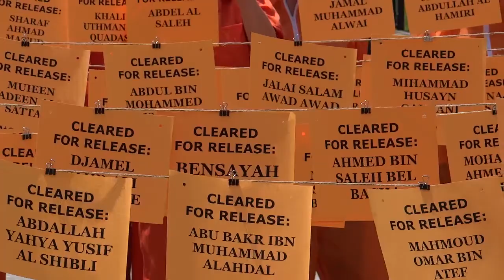Close Gitmo, White House, Khristine Huskey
Christine Huskey began representing detainees in March 2002.
 Don't always believe what they say on Mainstream Media!! why are they still there?
The detainees are on hunger strike due to the fact that they have been cleared for released and have not yet been.
 Are being force fed 2 x a day. Indefinite detention is a form a torture leading to severe physical and psychological damage. Some of the detainees have been held for over a decade!
 haker Aamer  Saudi Arabia  Jan 2002

    Last British resident currently held without charge or trial. Has been described as unofficial spokesman for the prisoners. Alleges that he has been tortured. Cleared for release since 2007.

Said Abasin[12]  Afghanistan

    Kabul taxi driver who was proved innocent and released after over one year of detention.[13]

Yusef Abbas  China

    From the Uighur Muslim minority in western China. Cleared for release but still held. A federal Judge ordered his release in 2008 to the United States but a federal appeals court stayed the order after the government appealed.

Abbasi, Feroz  United Kingdom  —

Adnan Farhan Abd Al Latif[12]  Yemen

    Committed suicide in the camp on September 8, 2012.[14]

Abdallah, Muhamed Hussein  Somalia  —

    Captured in Pakistan in May 2002 and was transferred to Somaliland on November 4, 2008.[15]

Abderrahmane, Slimane Hadj  Denmark  —

    Released
    Announced intention to 'return to the fight'

Abdul Rahman, Wesam[12]  Jordan
Abdulahat, Emam  China  —

    Ethnic Uyghur
    Went through CSRT

Abdulghupur, Hajiakbar  China  —

    Ethnic Uyghur
    Continued detention considered by CSRT

Abdullah, Abu[12]  Algeria
Abdullah, Ahmad[12]  Morocco
Abdullah, Noorudeen[12]  Morocco
Abdullah, Umar[4]
Abdulqadirakhum, Abdullah  China  —

    Ethnic Uyghur
    Went through CSRT

Abdulraheem, Othman[12]  Yemen
Abdulsalam, Reswan[12]  Morocco
Abdurehim, Dawut  China  —

    Ethnic Uyghur
    Went through CSRT

Abedin, Zain Ul  Tajikistan  —

    Transferred to Tajikistan on October 31, 2008.[16]

Adil, Ahmed  China  —

Agha, Muhammad Ismail  Afghanistan  2002

    12--13 years old when he was captured [17][18]

Ahmad, Ali  Pakistan  —

    Released [19]

Ahmad, Ejaz[12]  Pakistan
Ahmad, Hamed Abderrahman  Spain  —

    Repatriated to Spanish custody, tried, convicted, and released on appeal[20]
    Ahmed's name does not appear on the May 15, 2006 DoD list of Guantanamo detainees

Ahmad, Majid Mahmud Abdu
Ahmad, Rashid Hasan[12]  Sudan

    Released

Ahmed, Abdul Rahman Uthman  Saudi Arabia  —
Ahmed, Ali Abdullah  Yemen  —

    Died in custody on June 10, 2006

Ahmed, Fahmi Abdullah  Yemen  —

Ahmed, Faluvi Abdullah[12]  Yemen
Ahmed, Faruq Ali  Yemen  —

Muhammed Ijaz Khan  Pakistan  —

Ahmed, Munir  Pakistan

Ahmed, Ruhal  United Kingdom  2001

    Alleges abuse

Ahmed, Sarfraz[12]  Pakistan

    Name appears as "Sarfaraz Ahmed" on the Washington Post list of detainees
    Repatriated fall 2004[21][22]

Akhmyarov, Rustam[12]  Russia  —

    Repatriated to Russia in early 2004
Courtesy WikiPedia